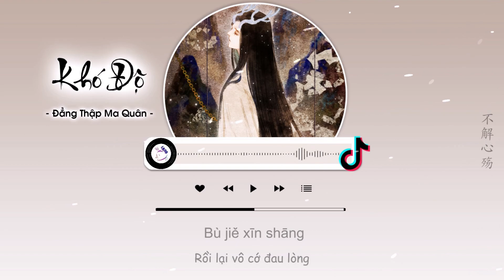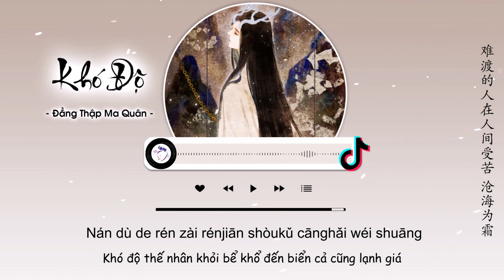[Vietsub] Khó Độ - Đẳng Thập Ma Quân | 难渡 - 等什么君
Khó Độ - Đẳng Thập Ma Quân
Lyricist：Lưu Đào（刘涛)
Composer：Lưu Đào (刘涛)
Arranger: Đàm Khản Khản (谭侃侃)
Trans: JuLy, CKey

Lyrics:
Nà gébì de xìzi shì wéi qíng suǒ shāng
yīniàn qiān cháng yīniàn kǔ duǎn
cǐshēng duō huāngzhāng
nà gébì de làngzǐ shì wéiqíngsuǒkùn
shēn zài shìshàng rén zài héfāng
chénshì fǎnghuáng
wǒ zhīdào ài yěbà hèn yěbà yīqiè suí tā
yúshì wàng yěbà kǔ yěbà dōu shì kōng qiānguà
wǒ zhīdào ài yěbà kǔ yěbà yīqiè suí tā
yúshì wàng duàn de bù gāi de zài pútí shù xià
nán dù de rén zài rénjiān shòukǔ cānghǎi wéi shuāng
zì shì bù wàng zhōng shì niàn xiǎng
qíng nán sīliang
xiāng jiàn wúwàng zuìguò xūwàng
bù jiě xīn shāng
yúshì wàng yěbà kǔ yěbà nán sù jǐn zàohuà
kěshì wàng duàn de zǒu sàn de zuì nán shì fàngxià
nán dù de rén zài rénjiān shòukǔ tiānlǐ zhāozhāng

» Artwork by:
隔壁画画de老张

» Follow Singer :
等什么君